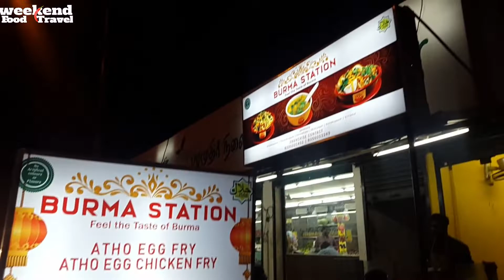BURMA FOOD l Atho Egg Chicken Fry l Masala Egg l Banana Stem Soup l Weekend Food & Travel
This weekend our friends asked us to taste Burmese noodles and stuffed boiled egg so we took our friends to Burma Station in Pondicherry in MG road near Kovai Pazamuthir, the taste and fun we have had there is in the video enjoy and give your valuable comments.

BURMAFOOD AthoEggChicken Fry l Masala Egg l Banana Stem Soup l Weekend Food & Travel

Summer's Tides by Osh6va https://
BY 3.0
Xz00 1kmglrE

Weekend Food & Travel